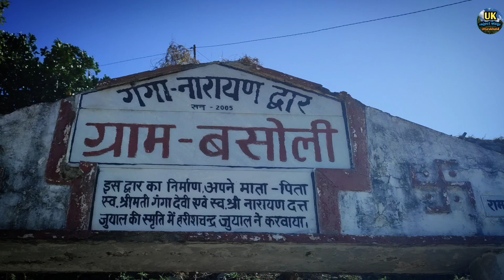हम तो चले दुल्हन लेने तुम कब आओगे 😂 | खुमाड़ गांव बारात भाग -2 | dailyvlogs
about  - आप सभी लोगों को मेरा प्यार भरा नमस्कार । आपके लिए एक और ब्लॉग लेकर आ गया हूं।

garhwali dance
garhwali shadi
garhwali shadi dance
garhwali shadi vlog
garhwali wedding
garhwali wedding 2020
garhwali wedding dance
garhwali wedding day
garhwali wedding song
garhwali wedding video
garhwali wedding vlog
indian wedding
pahadi shadi
pahadi shadi dance
pahadi shadi ki video
pahadi shadi vlog
pahadi wedding
pahadi wedding riti riwaj
pahadi wedding songs
pahadi wedding video
uttarakhand wedding
garhwali wedding 2021
pahari dance video
pahadi dance
Pahadi marriage dance
pahari dance video in marriage
kotkhai pahari dance
kumaoni marriage video
kumaoni wedding
kumauni wedding
Kumaoni marriage
Pahadi barat
Shadi
pahadi pahadi short video
Garhwali band baja 2022
Marchula band
Pahadi band baja dance
band baja dance
deepak pahadi band
deepak pahadi marchula band
garhwali band baja
garhwali band baja 2021
garhwali band baja barat
garhwali band baja dance 2021
new garhwali band baja 2021
pahadi band baja
pahadi band baja dance sapna shayari
garhwali band
garhwali song
pahadi band
pahadi band baja
gadwali band baja
gadwali songs
garhwali band dance
kumaoni shaadi
gadwali song
garhwali band
garhwali band baja danc
garhwali wedding vlog
kumaoni bride dance
pahadi wedding dance
phadi shadi dance
sandeep sonu
garhwali song
jaan de duty
new garhwali song 2022
pahadi dance
garhwali band baja
garhwali shadi dance
garhwali wedding
garhwali band
garhwali song
garhwali wedding dance
marchula band
pahadi band
pahadi shaadi
garhwali band
gadwali band
garhwali band baja
marchula band
kumauni band baja
pahadi band baja
garwali band
kumaoni band
pahadi band
garhwali shadi dance 2022
garhwali song
garhwali band baja dance
garhwali band baja
kumaoni band baja
garhwali wedding
kumauni band
band garhwali
deepak band
gadwali band baja
gadwali bend
gadwali song
gadwali wedding dance
gajendra singh rana garhwali s..
garhwali shadi dance
gharwali band
garhwali song
gadwali wedding
band baja dance
deepak pahadi band
furki baand garhwali song mp3
gadwali band 2022
gadwali song new 2022
garhwali band
garhwali band baja
garhwali gane narendra singh negi..
garhwali new song
garhwali new song 2022
garhwali song 2022
garhwali song 2023 new song
garhwali wedding dance
kumauni band baja
mussoorie dhanaulti
new gadwali song
best garhwali song
garhwali dance video
garhwali shadi dance 2021
garhwali shadi dance band baja
garhwali shadi dance dhol damau
garhwali shadi dance djgarhwali song new
garhwali songs
latest garhwali song
पहाड़ी शादी मैं गांव वालों ने मचाया धमाल 😱
Kumaoni marriage video
kumaoni wedding video
traditional kumaoni wedding
kumaoni wedding highlights
kumaoni wedding songs
kumaoni wedding full video
uttarakhand wedding video
pre wedding video
uttarakhand marriage video
pahari marriage video
daily vlogs
family vlogs